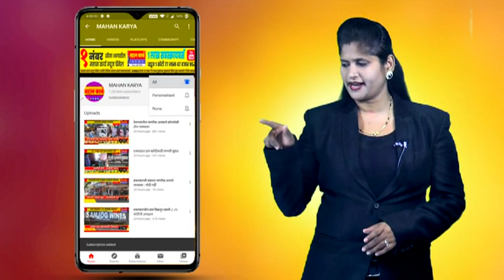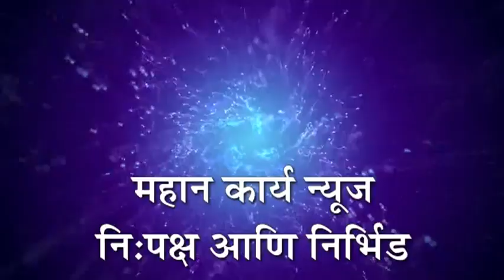सौरभ कांबळे मृत्यू प्रकरणी नुकसान भरपाईच्या सुचना दिल्या - मंत्री यड्रावकर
नांदणी - सौरभ कांबळे मृत्यू प्रकरणी नुकसान भरपाईच्या सुचना दिल्या - मंत्री यड्रावकर